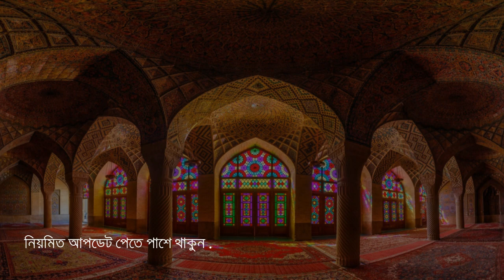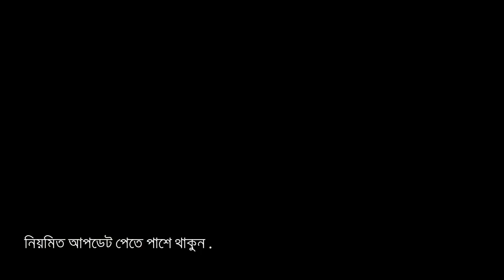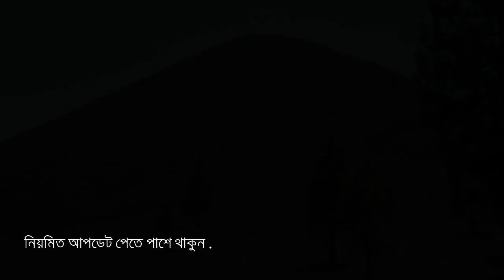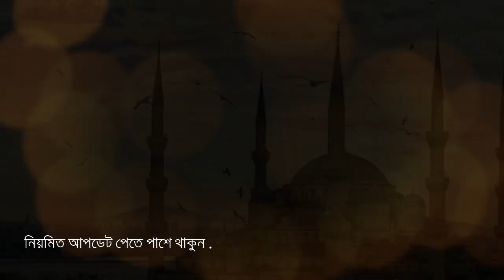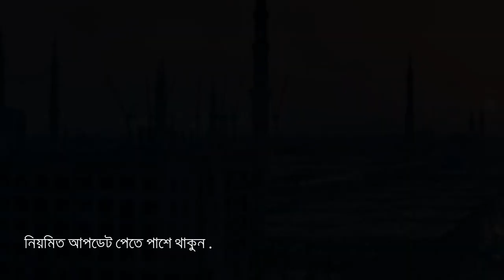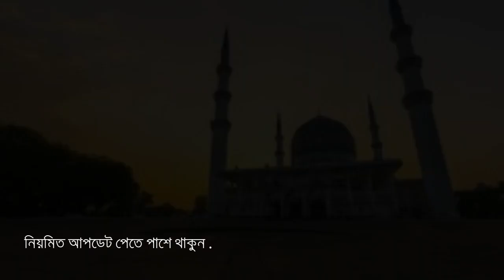কিয়ামতের আলামত ও তাফসীর বিশেষ পর্ব-৬ Dont' Miss it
প্রত্যেক ব্যক্তির নামায পড়া একান্ত প্রয়োজন। নামায কাহারও জন্য মাফ নাই।